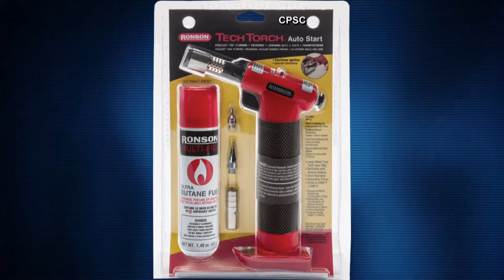Zippo recalls Ronson Brand Tech Torch due to 'fire hazard' after activation trigger released